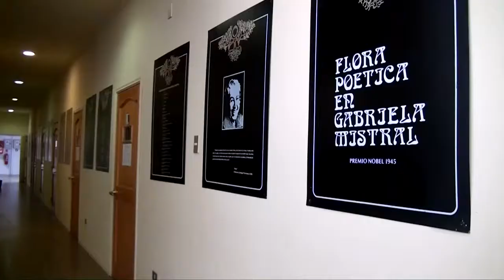CORPORACIÓN ARTISTAS DEL ACERO- CAP